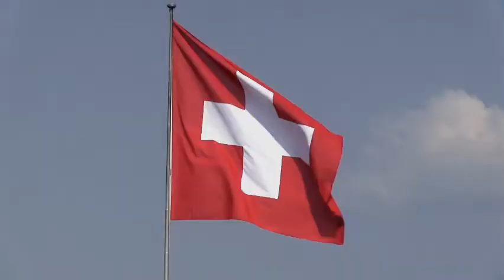Gemeindeversammlung Staufen - 26.08.2020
Einladung zur Gemeindeversammlung